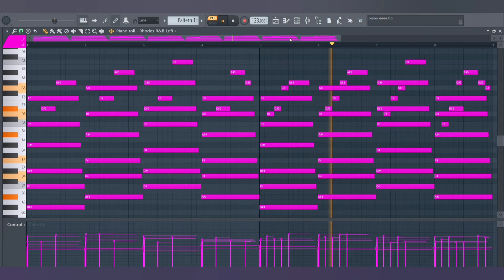Best Rhodes Melody Loop🔥🎹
rhodes melody, rhodes piano melody, fl studio, how to make Rhodes piano Melody in FL Studio, how to make Rhodes Melody in FL Studio, piano melody, Rhodes melody, Rhodes melody Loop,